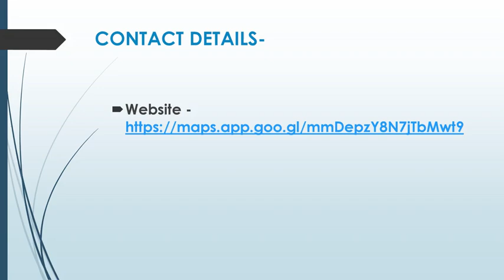Best Probate Services in Osidge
Are you looking for the Best Probate Services in Osidge? Then contact Langleys House Clearance. They offer a comprehensive clearance service tailored to encompass full or partial clearances for all property types. From lofts to outbuildings and garages, they leave no space untouched. As advocates of sustainability, they purchase entire household contents and commit to a remarkable 95% waste recycling rate.